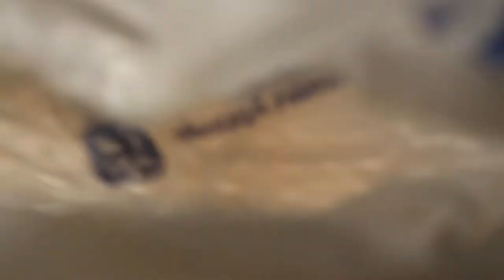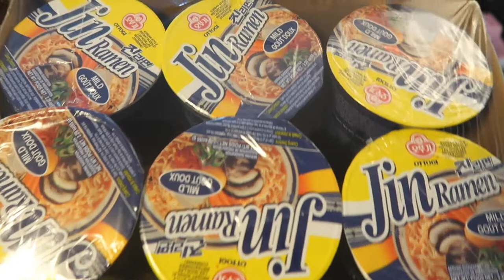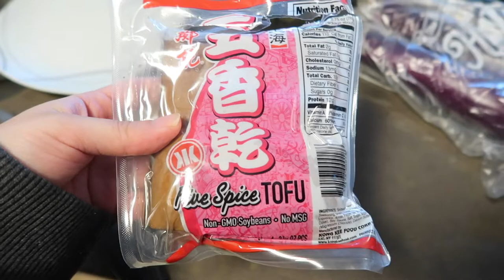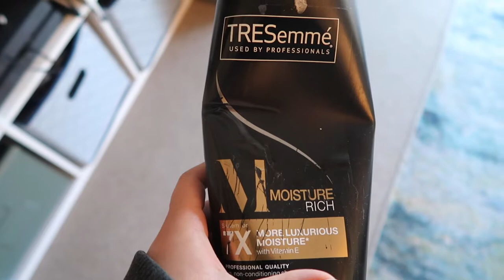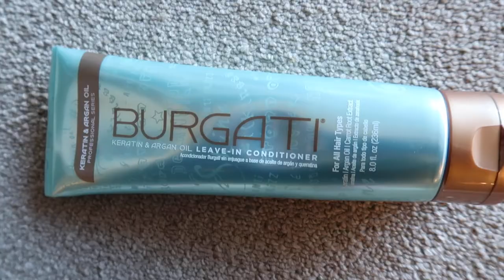DENTAL SCHOOL VLOG #12: blonde balayage, H Mart asian groceries, morning of exam routine + 4 MUST DO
Hey guys welcome back to another dental school vlog!!! Jimmy and I celebrate Halloween in my apartment, I take a periodontology and oral pathology exam, we go to H Mart korean market for some asian food, and last but not least I share my morning of exam routine + 4 MUST DO's! oh and also I WENT BLONDE! crazy stuff lol